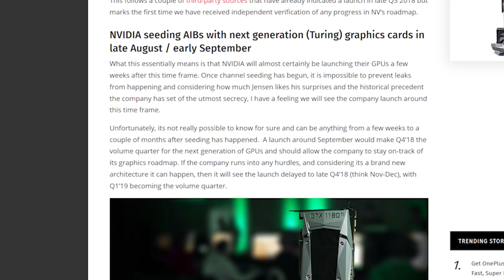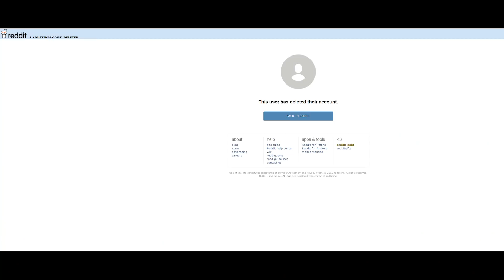Nvidia's Next Gpu's - The most likely rumors so far.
I go over the most likely rumors to be true about Nvidia's next Gpu's

HELP MY CHANNEL GROW - We hit our 10,000 goal - Next giveaway goal is 12500 subs by 2019!

Tomshardware.com
Digitimes.com